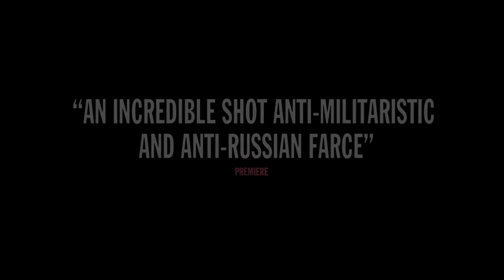Донбас / Donbas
Donbas
Directed by Sergey Loznitsa
A film from the Cinema Today
23rd Sofia International Film Festival